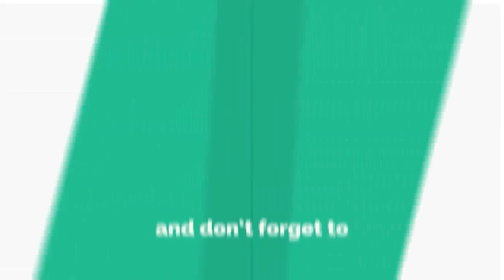CASAYO 1 - Preaching - JC Ondoy (Tandag District)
Talent Night
CASAYO 1
When few are more than enough
December 13-15, 2019
Tubo-Tubo, Cagwait

"For Many were called, but few are chosen." Matthew 22.14